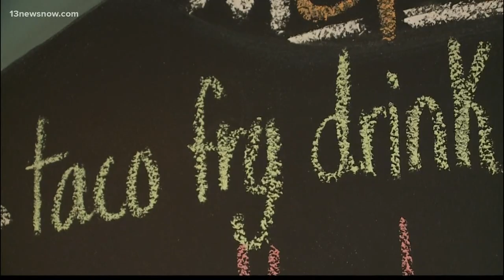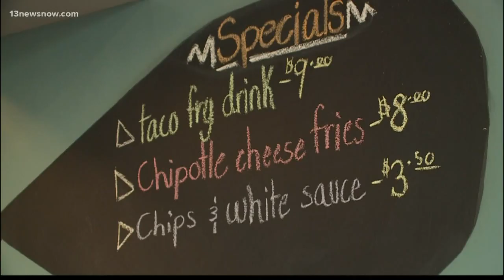Virginia Beach City Council looks into new laws, regulations for food trucks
The Virginia Beach City Council is looking into new laws and regulations for food trucks. Some agreements were made, but there are still steps that need to be taken before anything is official.